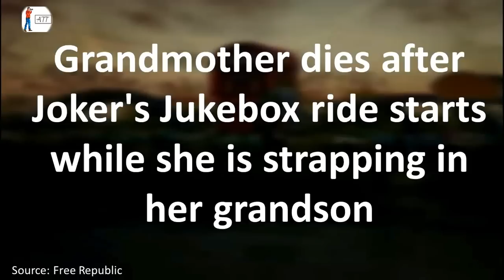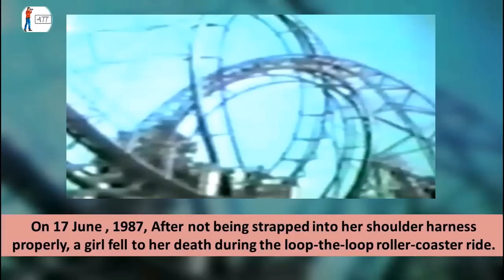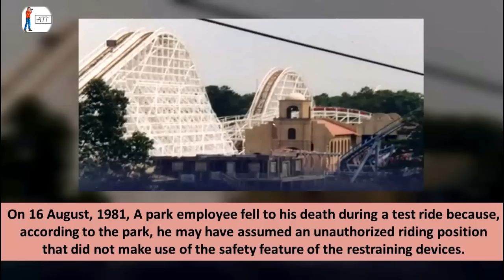10 Horrific Six Flags Accidents Everyone Wants to Forget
10 Horrific Six Flags Accidents Everyone Wants to Forget- AllTimeTop
That includes mild injuries like twisted ankles and scraped knees, Bill Powers of the International Association of Amusement Parks and Attractions says. Unfortunately, a few incidents have proven fatal over the years, for a variety of reasons.
Here are Top 10 Horrific Six Flags Accidents Everyone Wants to Forget:
10. Employee killed after crossing ride tracks in front of oncoming Revolution roller coaster
9. Grandmother dies after Joker's Jukebox ride starts while she is strapping in her grandson
8. 23 people are stuck upside down in a loop on Demon for three hours
7. Girl's foot is crushed on the Cajun Cliffhanger
6. Woman drowns in Roaring Rapids water park ride
5. Teenager falls from Lightnin' Loops roller coaster
4. Man falls to his death after being thrown from the Superman: Ride of Steel roller coaster
3. A man dies when a Skybucket gondola breaks from cable and falls to ground below
2. Teenager is decapitated by Batman: The Ride roller coaster
1. Park employee flung from Rolling Thunder